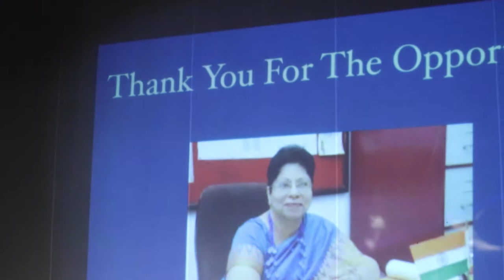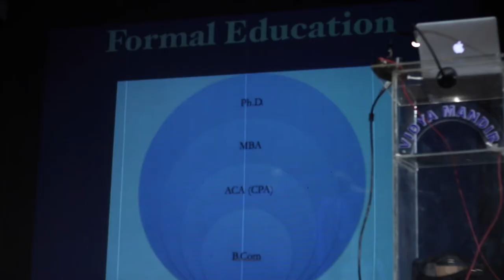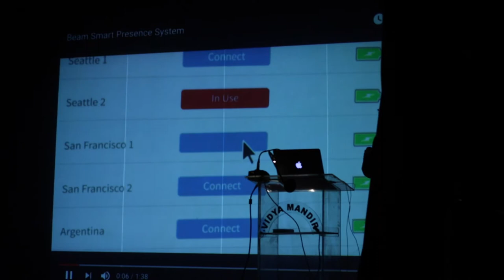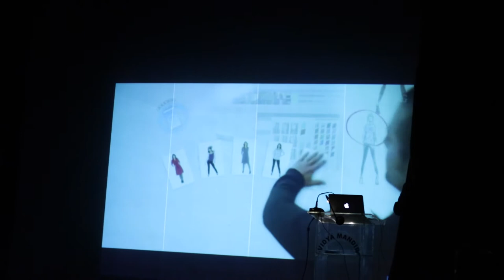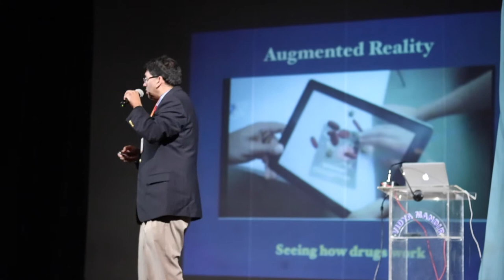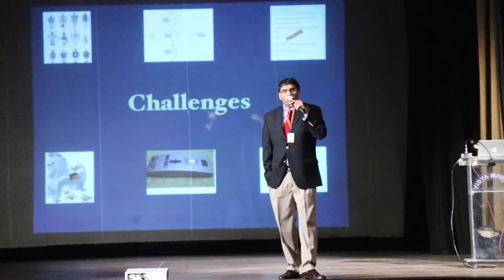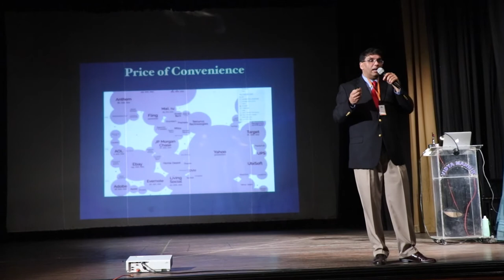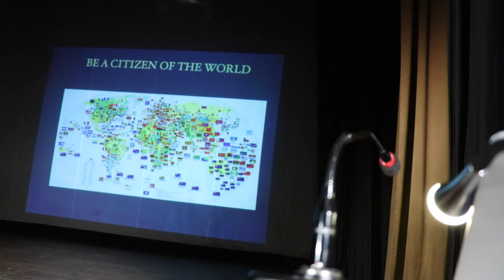Birla High School Talk_Dec 17 2017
Renowned Technology Thought Leader Dr. Dave Chatterjee's talk From My Journey to Yours at his high school (Birla High School) in Kolkata, India